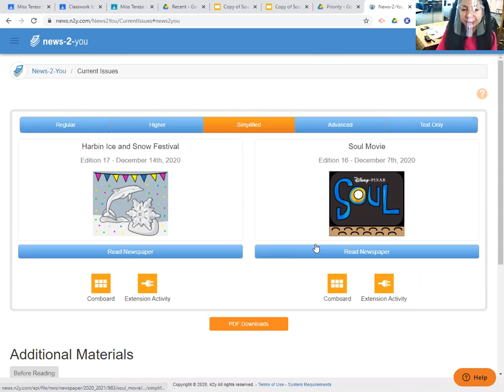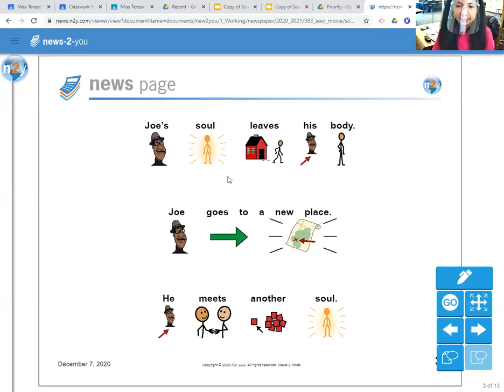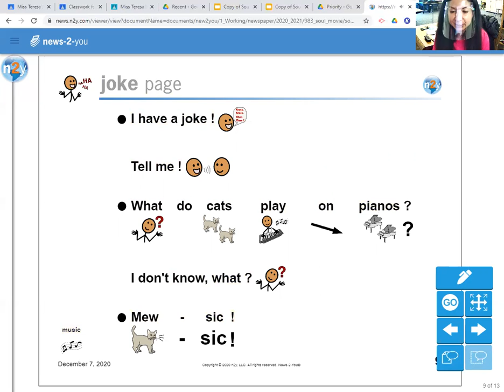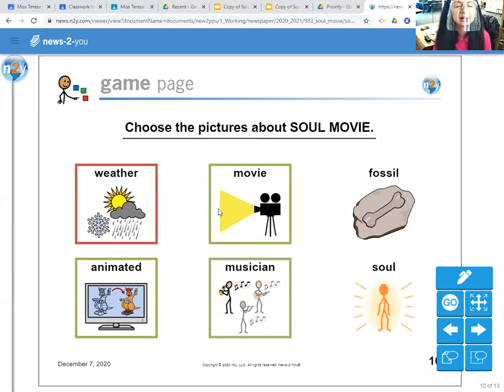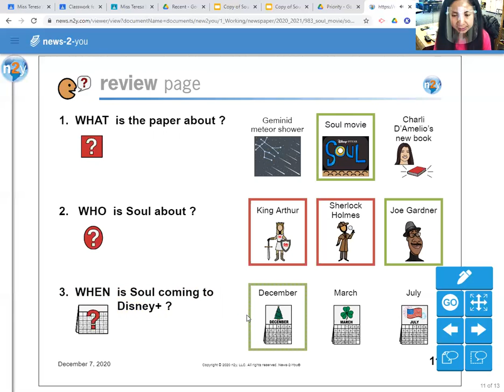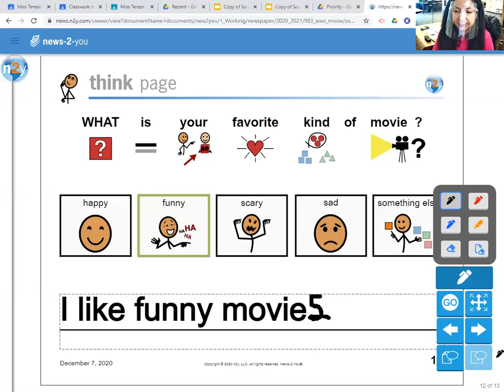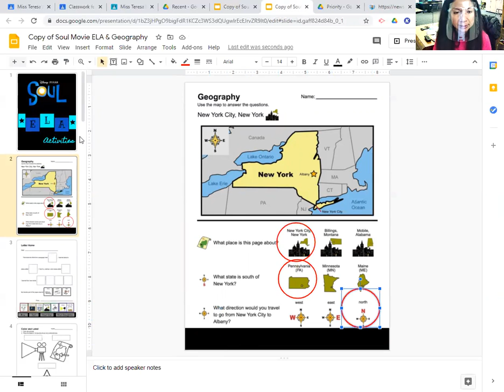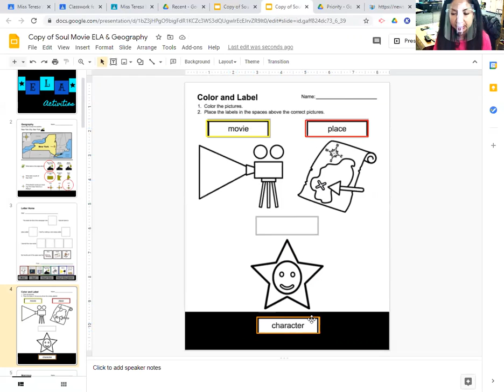Zoom ELA/Reading Lesson: News2You: Soul Movie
Here is today's live Zoom ELA/Reading lesson. In this lesson I am reading the News2You story for this week "Soul Movie," completing the related activities including the comprehension questions and "Think Page."